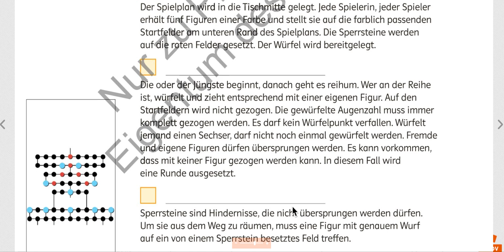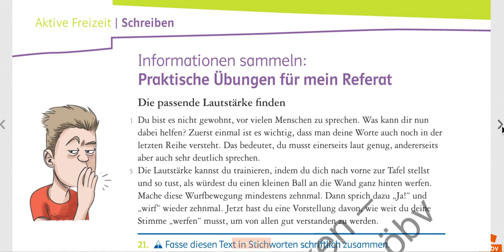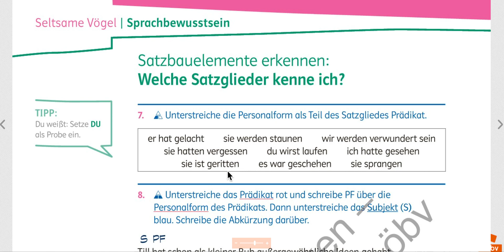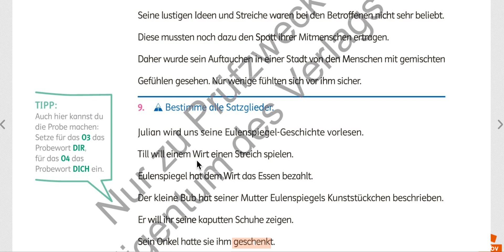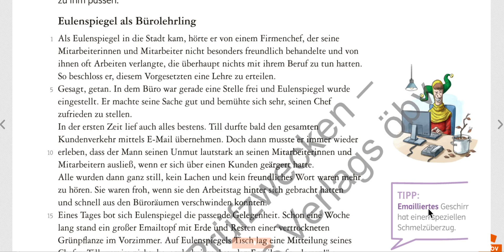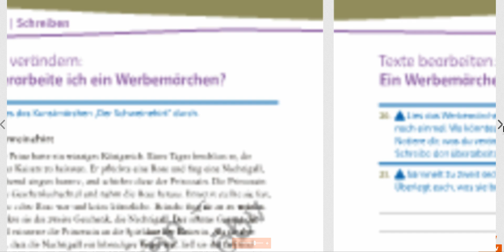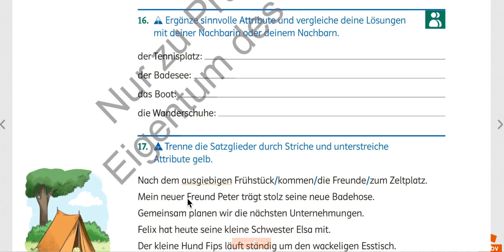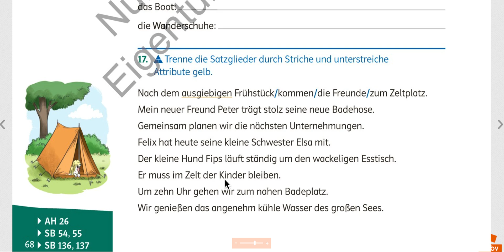Deutsch 2 Starke Seiten Arbeitsheft, S 14, 15, 26, 27, 68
Übungen zum Lesen und Verstehen von Spielanleitungen (S. 14 & 15) und zur Bestimmung von Satzgliedern (S. 26, 27 & 68).